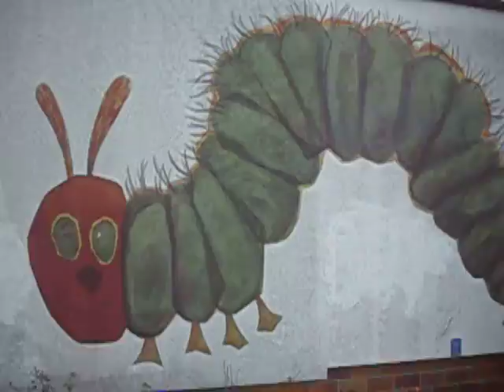Winterwonderland mit Holy Diver Part 3